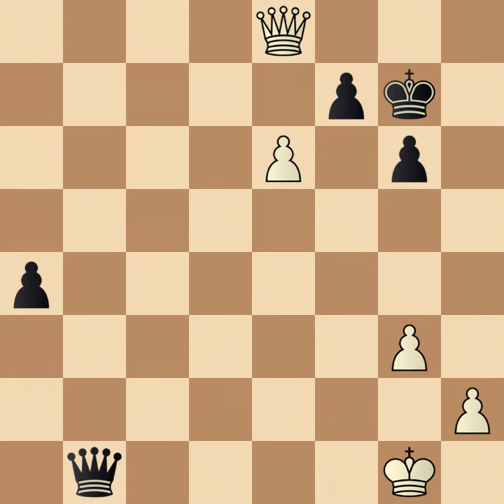George Shainswit vs. Jacob Bernstein, 1936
Recommended ⚙️ = Playback Speed = 0.5
It is my personal ongoing labor of love as a tribute to my fellow American, the great Bobby, Robert James Fischer. This ongoing search and rediscovery of lost games, not known as currently listed on chessgames.com, requires many hours of brainstorming to transliterate Descriptive notation to the modern Algebraic format so these once forgotten games played by history's great chess experts can have a second life breathed in them by a new generation of chess enthusiasts. - Sharon Mooney,

The Los Angeles Times, Chess by Herman Steiner, Sunday, April 05, 1936, Los Angeles, California

YOUNG CHESS STARS SURE OF THEMSELVES
The young generation of experts have developed a steadiness, combined with practical knowledge of the openings, which augurs well for their subsequent success. Playing for the Internationals in the league match with the Rice-Progressive Chess Club, G. Shainswit, the new Empire City champion of the Bronx, readily held his own against the veteran, Jacob Bernstein, former State champion. In the same match Jack Soudakoff of the Internationals held S. Richman to a draw.
The scores:

George Shainswit (white) vs. Jacob Bernstein (black)
Queen's Gambit Declined: Orthodox Defense, Swiss, Karlsbad Variation

1. d4 d5
2. c4 e6
3. Nc3 Nf6
4. Bg5 Be7
5. Nf3 Nd7
6. e3 0-0
7. Rc1 a6
8. cxd5 exd5
9. Bd3 c6
10. 0-0 Re8
11. Qc2 Nf8
12. Na4 Ne4
13. Bxe7 Qxe7
14. Nb6 Rb8
15. Nxc8 Rxc8
16. Bxe4 dxe4
17. Nd2 Rd8
18. Rd1 Rd5
19. Nf1 h5
20. Qe2 Ng6
21. g3 h4
22. a3 hxg3
23. fxg3 Qg5
24. b4 Nh4
25. Rc5 Nf3+
26. Kh1 Rd8
27. Nd2 Nxd2
28. Rxd2 R8d6
29. Qe1 b6
30. Rf2 Rf5
31. Rc2 Rf6
32. Rxf5 Qxf5
33. Kg1 Qd5
34. Rf2 Rxf2
35. Qxf2 c5
36. dxc5 bxc5
37. bxc5 Qxc5
38. Qf4 Qxa3
39. Qxe4 Qa1+
40. Kg2 g6
41. Qe8+ Kg7
42. e4 a5
43. e5 Qa2+
44. Kg1 a4
45. e6 Qb1+
46. Kf2 Qc2+
47. Kg1 1/2-1/2

Tell members of U.S. “Bobby Fischer Day” deserves official recognition as a national and international celebration of public chess tournaments, t-shirts, memorabilia, prizes, family fun and festivities hosted in cities around the U.S., and the world.

“Bobby always had mixed feelings about the way Native Americans were unjustly stripped of their land and culture. Charity work in favor of native Americans is something Bobby would support.”— A.E.L.

“… That country, the United States, belongs to the red man, the American Indian …” — Bobby Fischer, 2005
(Indigenous people dwelling on what is now called the “American Continents” would have shared the land, but White settlers would not and took without asking. Every treaty ever made, has been violated

“We are on Amazon Smile and the link is Thank you.”